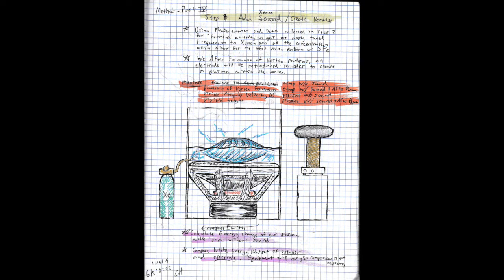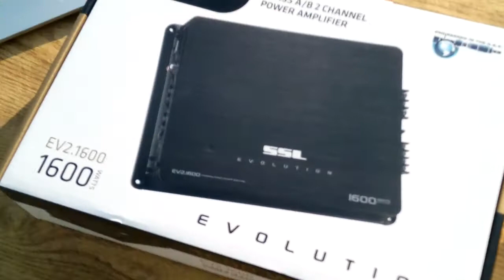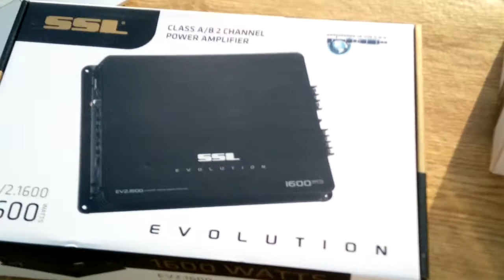Sound Storm Signal Amplifier Introduction and Project Overview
Introducing the SSL EV2.1600 Signal Amplifier by Sound Storm Lab. This amp will be used for powering a dual coil wave driver for propulsion research at North Seattle College.

MIT License